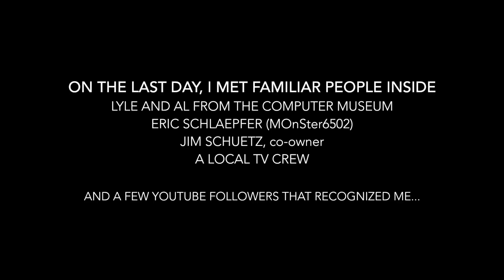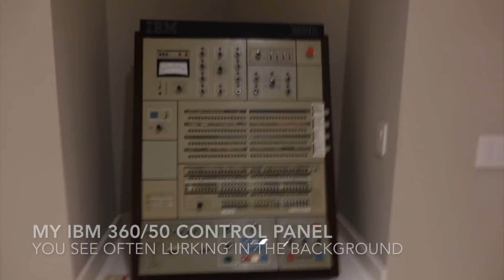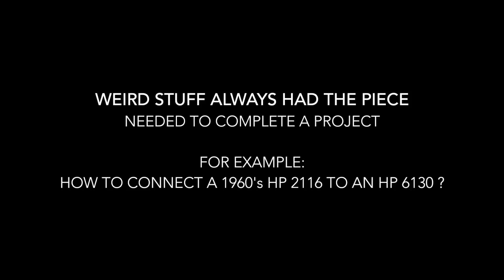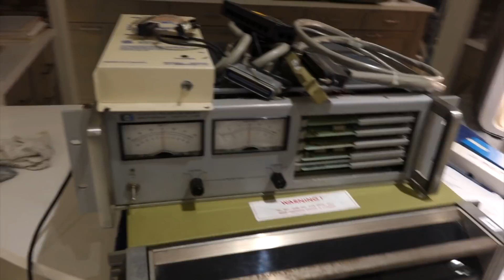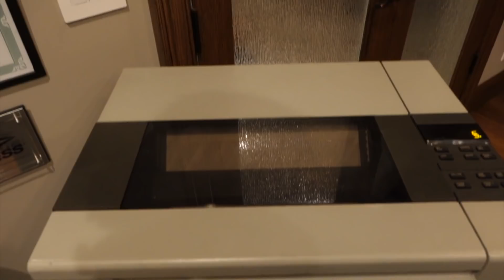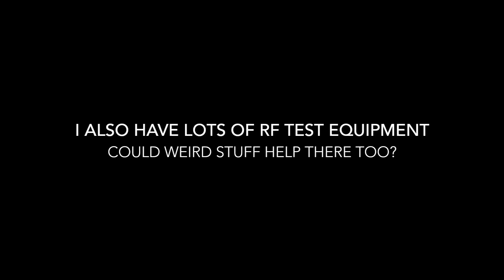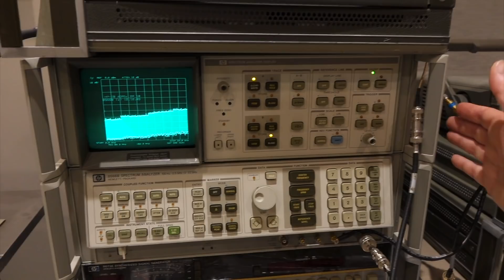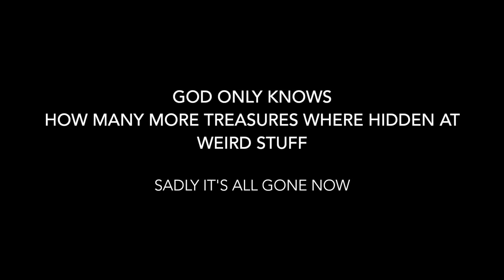Tribute to Weird Stuff (and a partial collection tour)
Weird Stuff, one of Silicon Valley's favorite surplus electronic store, is no more. That's a big loss for our local electro-nerdy community. As an homage to them, here is a partial tour of my collection, pointing out all the essential (weird) stuff they had contributed to my restorations.